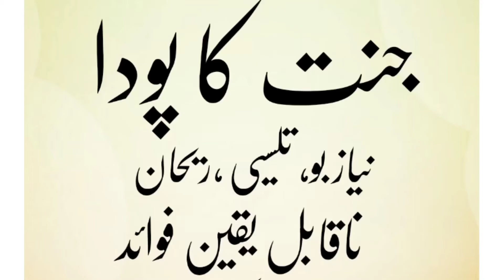Get rid of unwanted facial hair. Face per say hair kaise remove karen. چہرے کے بال Tania Mujeeb